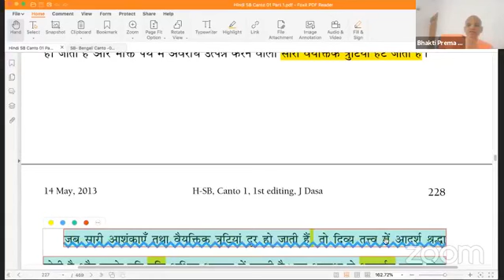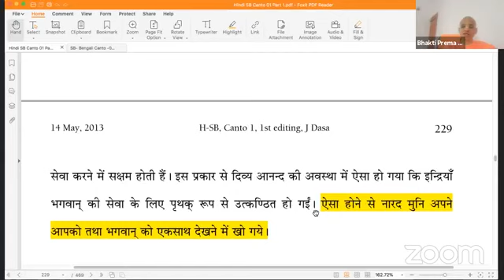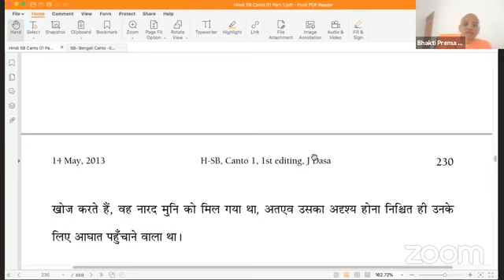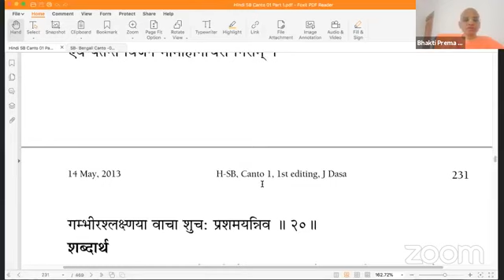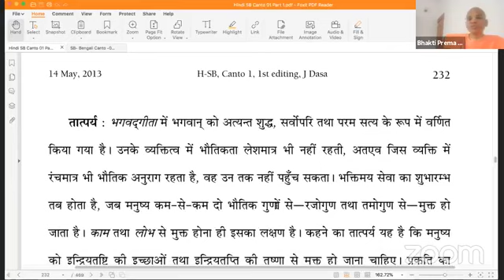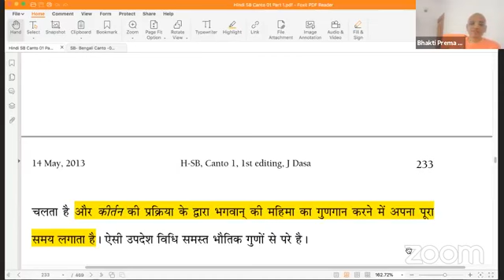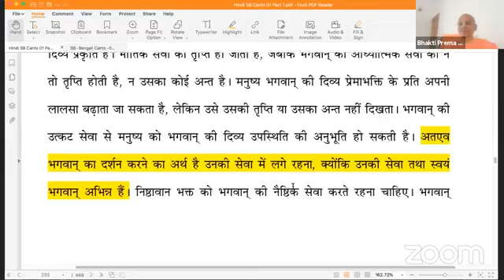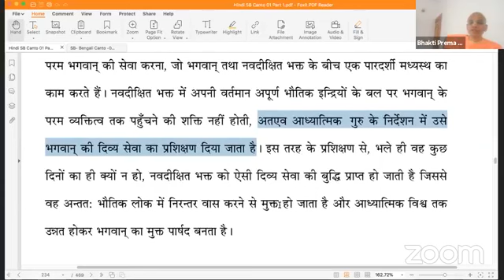Shreemad Bhagavatam class canto 1 chapter6 part 3 ● 1.6.17 to 1.6.23 ● HH BHAKTI PREM SWAMI MAHARAJ